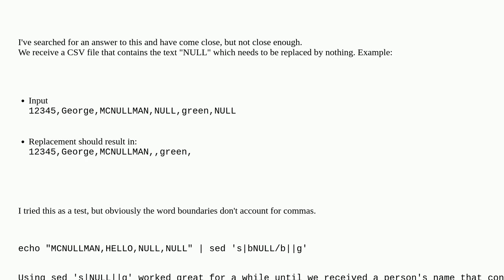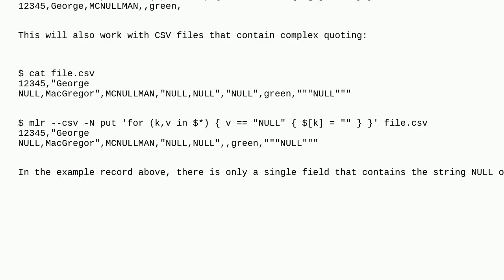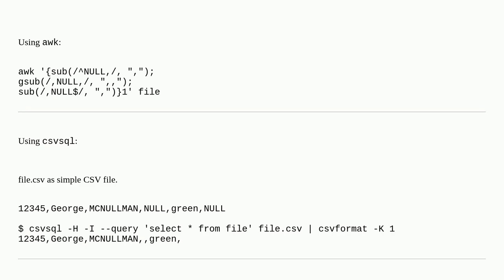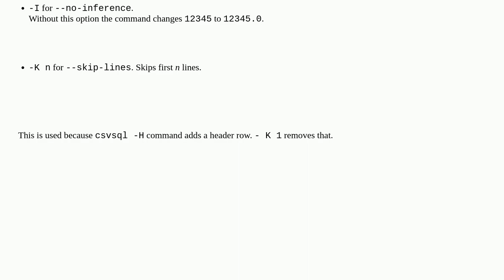Unix: Delete a whole word from a CSV file that is not part of another word using SED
Delete a whole word from a CSV file that is not part of another word using SED

A special thanks goes out to the community

  sed text-processing